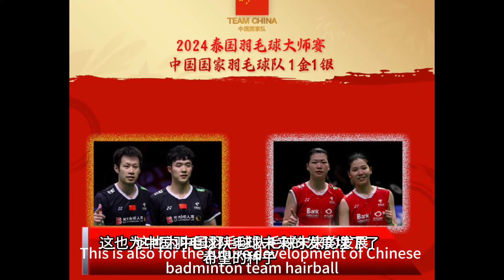【泰国大师赛】中国羽毛球队1冠1亚收官！男双独苗2比1逆转，世界冠军惜败，女双无缘首冠。| 李怡婧 罗徐敏 何济霆 任翔宇｜中国体育比赛传奇